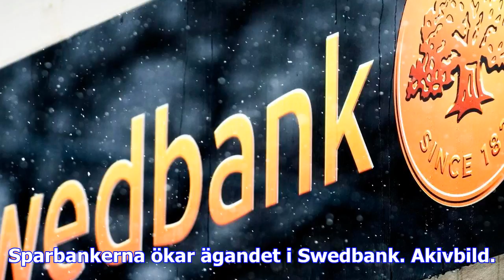Sparbankerna ökar ägandet i swedbank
Sparbankerna ökar ägandet i Swedbank. Akivbild. Bild: Markus Dahlberg, TT Ekonomi 18:25 - 8 nov, 201...